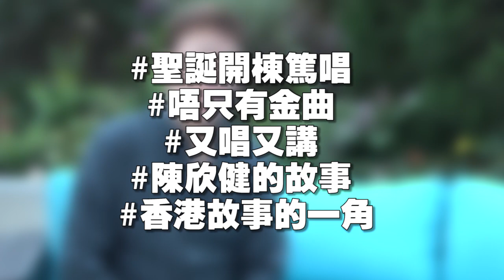【重溫昔日娛樂訪談】陳欣健︰對女人唔住係男人天性｜Yahoo Hong Kong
人生經驗豐富到開talk show，Philip同你講對女性睇法，又有幾出奇？